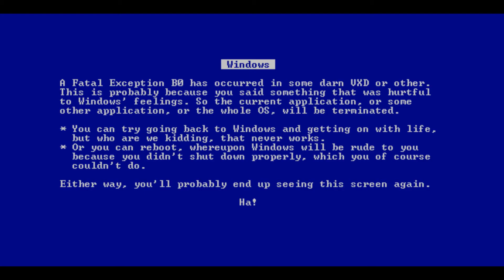Yukari's Fridge Incident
So I took a YTP and remade it through Walfas. It was just as fun as it was funny. I'll probably do another, possibly even an original one.